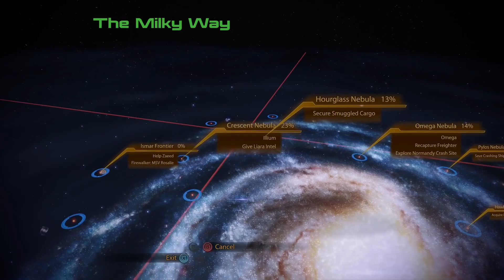Mass Effect 2 Garrus Loyalty mission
The sixteenth part of Mass Effect 2.
The simply one of the best games I have ever played.